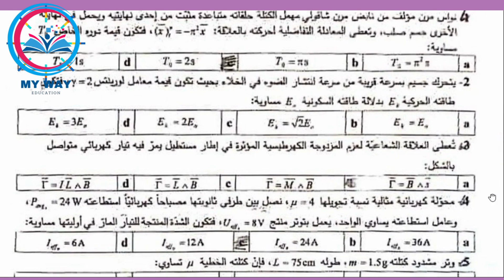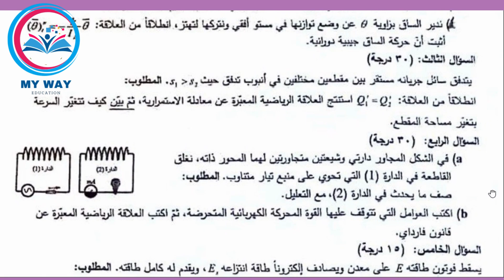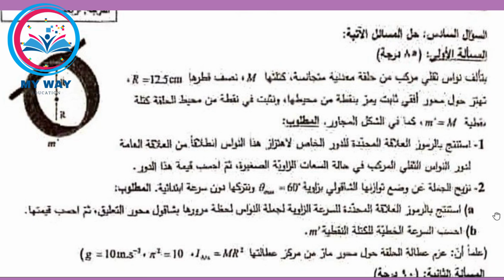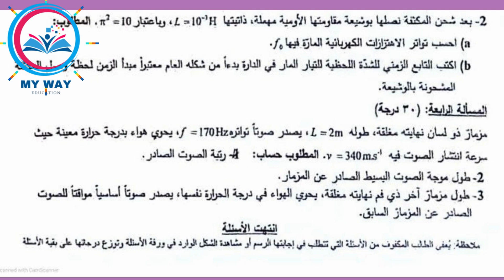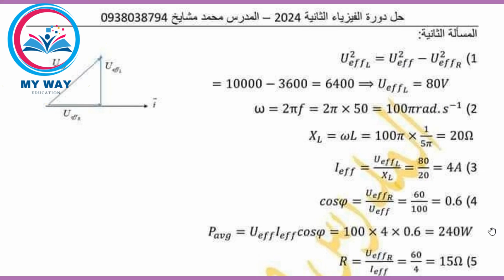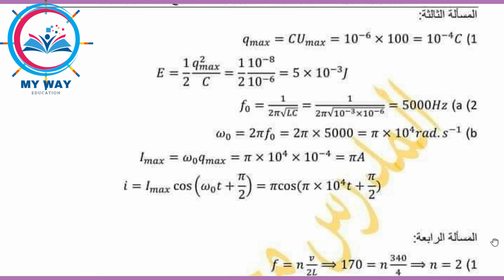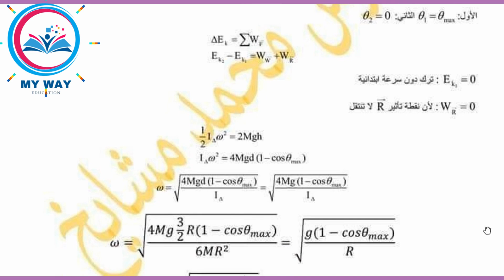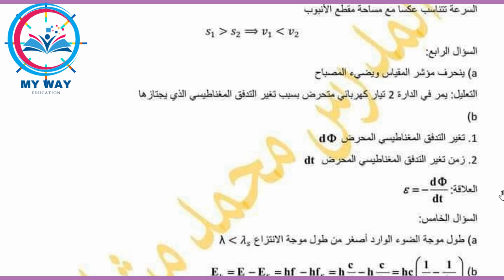حل امتحان الفيزياء تكميلي الدور الثاني 2024